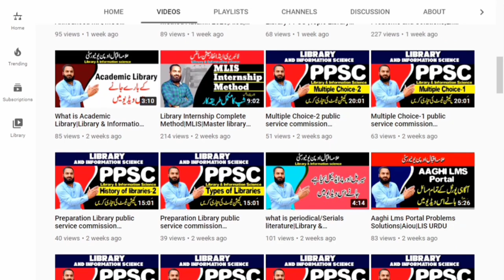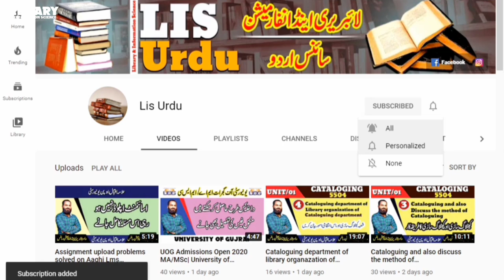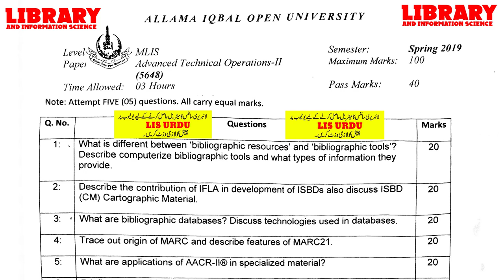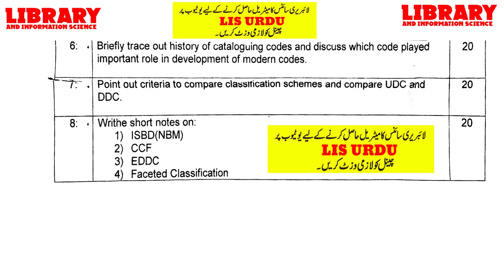Past Papers Course code:5648| Advanced Technical Operations-II |Mlis Aiou|LIS Urdu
In This Video Past Papers Course code:5648 in Urdu for the students of library and information science Allama Iqbal open university.

!!...Purpose...!!